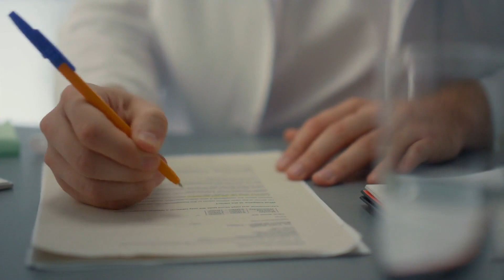പൊതുജനാരോഗ്യ ബില്ലിലെ പോരായ്മകൾ| Ethnic Health Court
പൊതുജനാരോഗ്യ ബില്‍ രൂപപ്പെടുത്തുമെന്ന് സർക്കാർ പറയുമ്പോഴും, പൗരന്മാരുടെ അവകാശങ്ങളെ കെടുത്തുന്നതാണ് ബില്ലിന്‍റെ ഉള്ളടക്കമെന്ന ആക്ഷേപം ശക്തമാകുന്നു. ഇവിടെ ഡോക്ടർ ജോസ് ഐസാക്ക് വിശദീകരിക്കുന്നു.